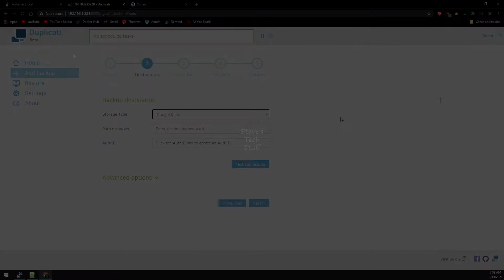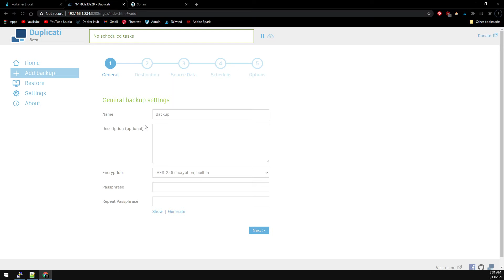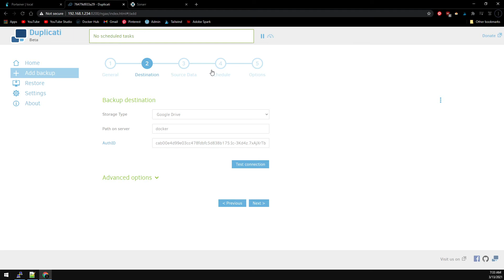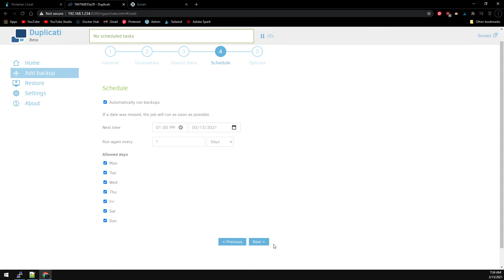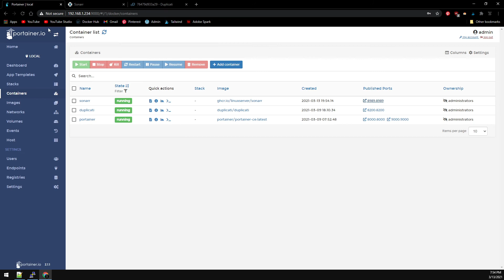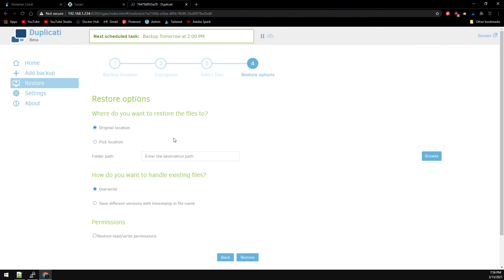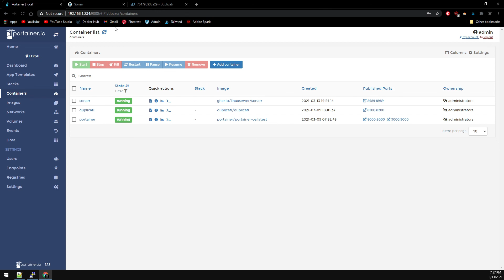Docker Cloud Backups Using Duplicati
Today's video will cover backing up our docker containers to the cloud using Duplicati.
Duplicati features options to backup to google drive, Amazon's S3, and many other cloud storage services.  In today's example, we'll be using Google Drive to back up our test Sonarr container.  The install is easy and the backup and restore process is pretty simple, So let's get to it.

Duplicati Config

docker run \
--name=duplicati \
-d \
-e PUID=1000 \
-e PGID=1000 \
-p 8200:8200 \
-v /home/steve/docker:/docker \
duplicati/duplicati

Sonarr Config

docker run \
-d\
  --name=sonarr \
  -e PUID=1000 \
  -e PGID=1000 \
  -e TZ=america/new_york \
  -p 8989:8989 \
  -v /home/steve/docker/sonarr/config:/config \
  -v /home/steve/docker/tv:/tv \
  -v /home/steve/docker/downloads:/downloads \
  --restart unless-stopped \

ESP8266 NodeMCU CP2102 ESP-12E Development Board